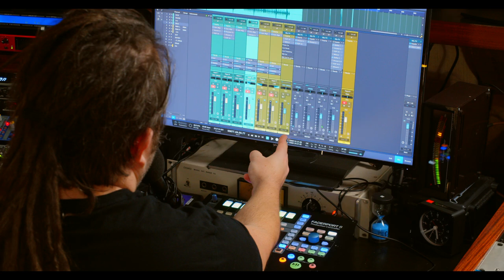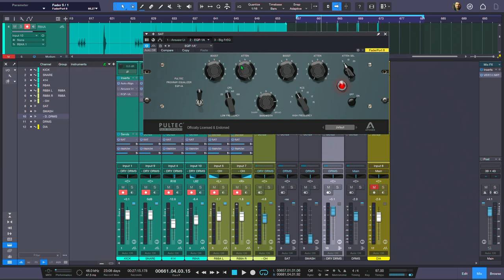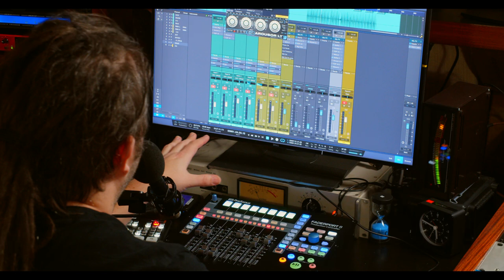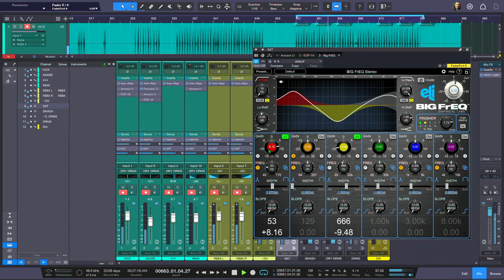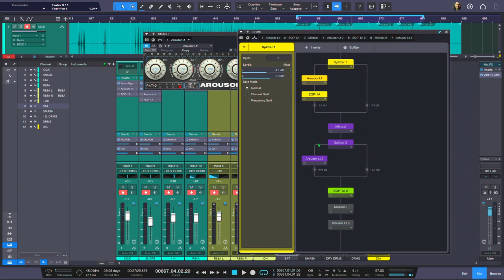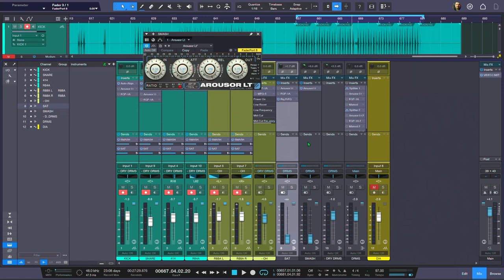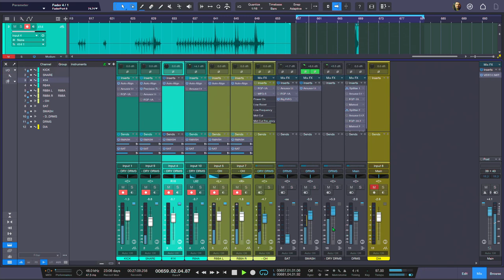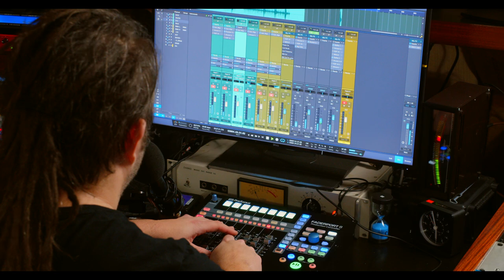Give any plugin a Dry/Wet Knob - Works on Any DAW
What do you do if your plugins don't have a Dry/Wet Knob? In this video I'm going do a deep dive into how to set up aux tracks and do parallel processing.

Discord - Hang out with me and hundreds of other studio guys on my DISCORD server

Instagram - Come join me on INSTAGRAM for daily polls on video topics, behind the scene videos, and more

0:00 Intro
0:58 How and Why You Need This
2:53 Aux Tracks and Layers
04:05 Audio Demo - Unprocessed Drums
04:50 Saturation Layer
05:56 Faders vs Send Knobs - Same Thing!
07:39 Difference from Splitter Technique
08:31 Sending the Same Mix to Effects
10:13 Post/Pre Fader Examples
11:10 Avoiding Too Much Low End Saturation
12:22 Audio Demo - Saturation on Drums Arouser LT and Big Freq
14:21 Using a Control Surface for Mixing Control
15:08 Compression Layer Explained
16:26 Audio Demo - Compression Layer Arouser LT
17:18 Advanced Technique
18:57 Audio Demo - Transient Shaping
19:58 Why a Polarity Flip Shapes the Sound
21:00 Final Thoughts on Drum Mixing